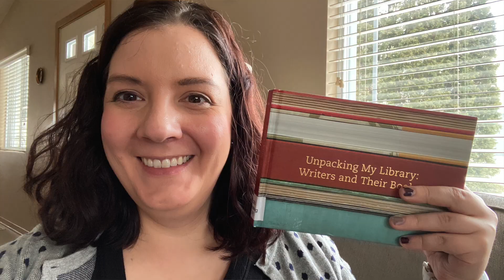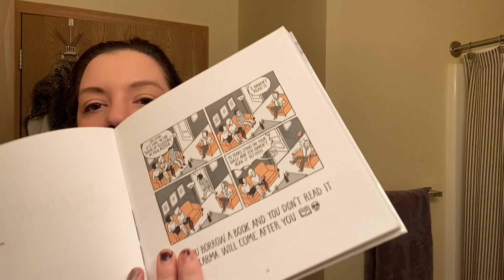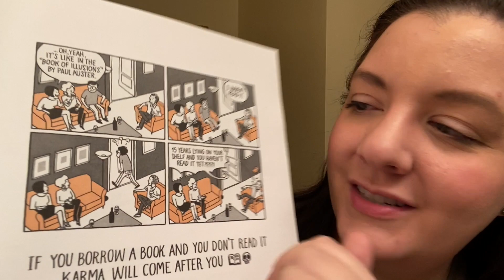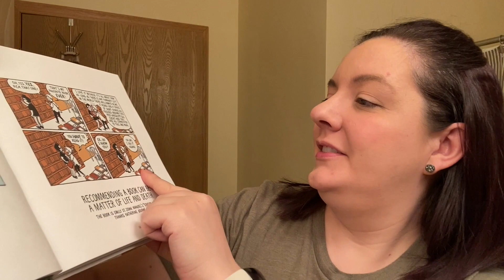Get Ready with Me (And Chat Books)!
Wanna give VIP Kid a try? Feel free to use the link (It helps me and I can support you along the way)